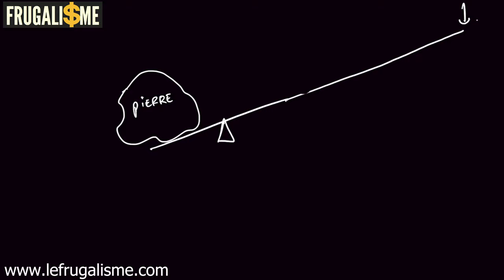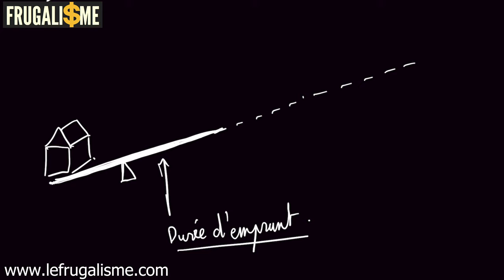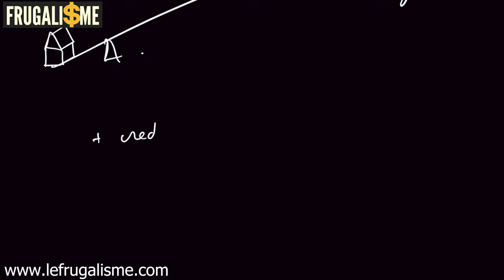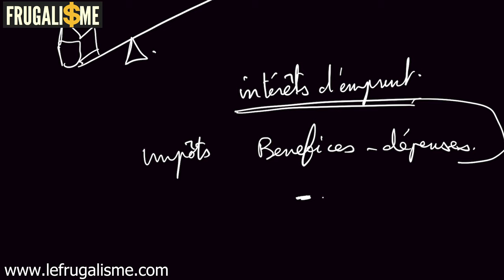Pourquoi on vous dit n'importe quoi sur l'effet de levier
Dans cette vidéo nous voyons pourquoi l'immobilier est un des meilleurs investissements du fait même qu'il puisse être un des rares actifs finançables par de la dette.
🎁 Une formation offerte pour investir dans l'immobilier sans apport et sans payer d'impôts !